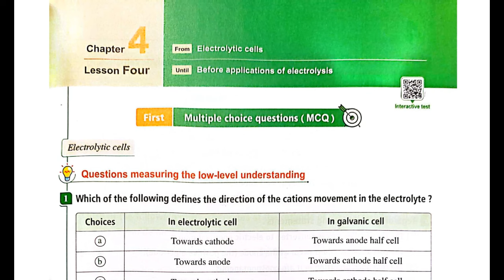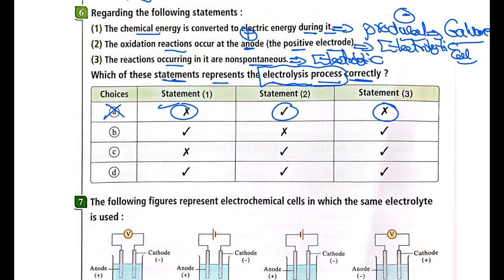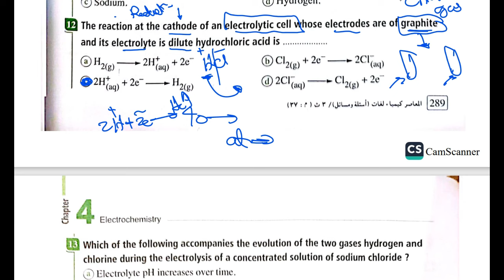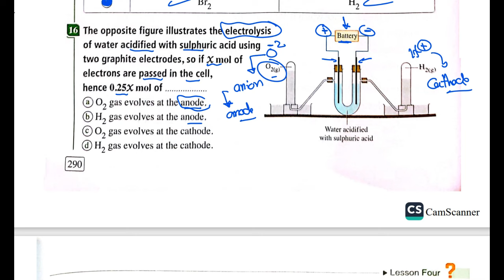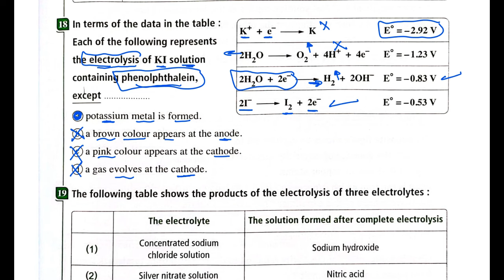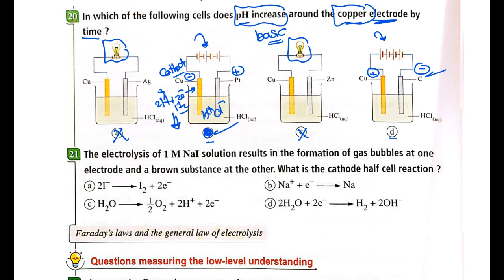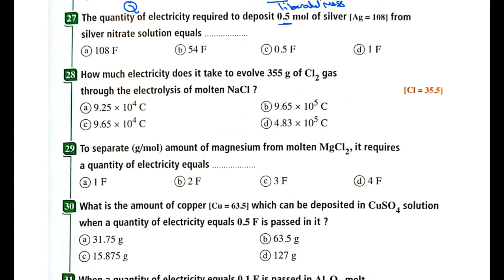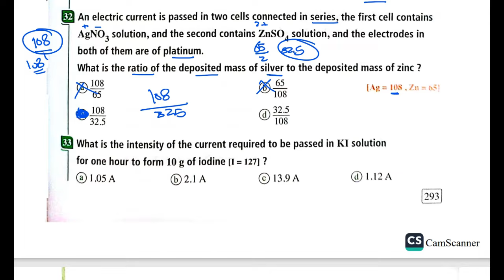Electrolytic cells lesson 4 Electro chemistry chapter 4 3rd sec 2024 حل كتاب المعاصر كيمسترى 3ث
Electrolytic cells lesson3  Electro chemistry chapter 4 3rd sec 2024 حل كتاب المعاصر كيمسترى 3ثElectro motive force E cell and oxidation potential and reduction potential -redox reaction - oxidation reduction reaction
حل الدرس الأول الباب الرابع كيمسترى 3 ثانوى
Chemistry senior 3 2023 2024
ر chemistry تالته ثانوي
حل المعاصر chemistry تالته ثانوي 2024 chapter 2
chemistry- chemistry Egypt- شرح chemistry للصف الثالث الثانوى لغات- مراجعة chapter 1 chemistry تالته ثانوي-3rd chemistry -
inorganic chemistry شرح -senior 3 chemistry - حل المعاصر chemistry تالته ثانوي-حل المعاصر chemistry تالته ثانوي 2023حل المعاصر chemistry تالته ثانوي 2024-حل المعاصر -
 حل المعاصر كيسمترى-  حل chemistry ثالثه ثانوى 2024
transition elements chemistry 3rd secondary-
مراجعة chapter 1 chemistry تالته ثانوي-
transition elements chemistry 3rd secondary شرح
حل المعاصر كيمسترى 3ث- مستر اسلام عبدالخالق كيمسترى - Islam Abd el Khaleq chemistry- lesson one transition elements solution al moaser elmoaser
3rd chemistry Egypt first term-3rd chemistry Egypt transition elements- شرح وحل المعاصر
ما عليك سوى الانتساب إلى هذه القناة للاستفادة من المزايا: